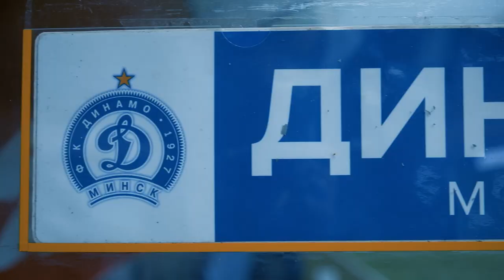АТМОСФЕРА byCLASICO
Спасибо всем и каждому за поддержку нашего клуба в игре на "Борисов-Арене"! Наши болельщики - ЛУЧШИЕ!